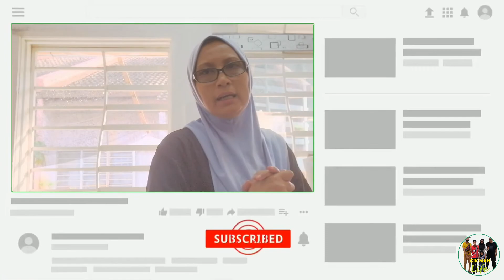CIK MAH Susun Semula Serta Kutip Hasil Tanaman Bersama Suami